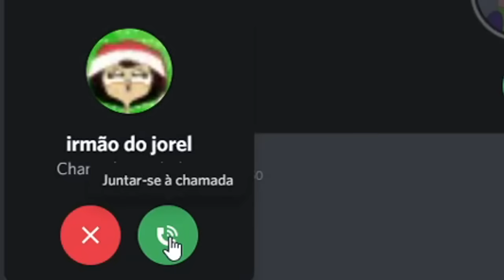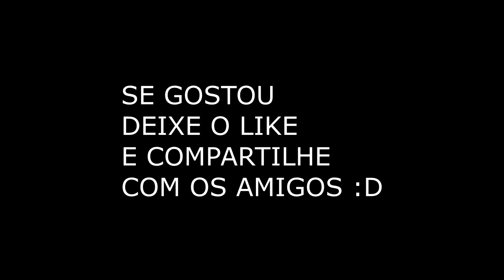CLARÊNCIO e IRMÃO do JOREL no MINECRAFT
Sejam muito bem vindos ao vídeo CLARÊNCIO e IRMÃO do JOREL no MINECRAFT

nesse vídeo eu chamei o Jhuan para jogarmos Survival imitando personagens eu imitando o Clarêncio e ele imitando o Irmão do Jorel